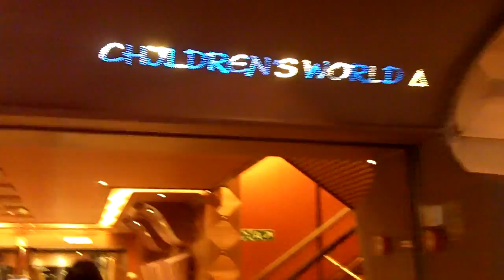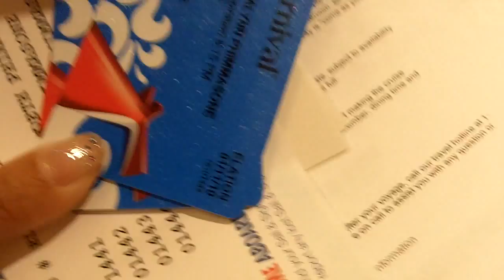Cruise - First Day Exploring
We boarded our cruise ship, the Carnival Elation, in San Diego on Monday, January 11, 2010 at 12:30pm. As soon as we got on, we just walked around and explored the decks and hallways a little. We visited the Mikado Lounge, walked through the Art Auction display, visited the atrium, rode the elevators, etc.

View our upcoming videos to see the inside of our cabin, the kids Camp Carnival playroom, the pool deck, the lounges, stage, and casino, the buffet, dancing at the club, and more.  =)